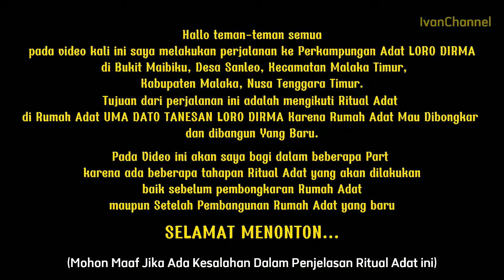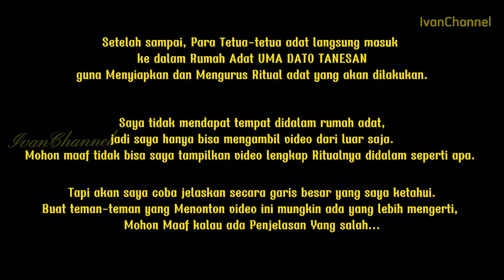RITUAL ADAT | LORO DIRMA |Adat dan Budaya | MALAKA - NTT | Explore Budaya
Negara Indonesia kaya akan Rumah Adat. ada banyak sekali Rumah Adat dan Ritual Adat di Indonesia  selama berabad-abad.
Masing-masing daerah yang ada di Indonesia memiliki Rumah Adat dan Tradisi adat dengan ciri khas tersendiri, salah satunya di NTT Khususnya Kabupaten Malaka.
Perkampungan Rumah Adat Loro Dirma secara Administratif terletak di Desa Sanleo, Kecamatan Malaka Timur, Kabupaten Malaka, Provinsi Nusa Tenggara Timur (NTT), Indonesia. Perkampungan Rumah Adat Loro Dirma Terletak disebuah Bukit Maibiku yaitu Daerah Perbukitan Batu Karang yang dikelilingi oleh tebing dan jurang yang terjal dengan Pohon-pohon pelindung alami.
Pada video kali ini saya menunjukan beberapa Ritual Adat ini Pada Tanggal 02 Oktober 2021 di Perkampungan Rumah Adat LORO DIRMA Rumah Adat UMA DATO TANESAN PART 1. Ritual adat ini dilakukan dengan maksud Mau Mengeluarkan barang-barang Pamali didalam Rumah adat karena Rumah Adat mau  dibongkar dan dibangun yang baru dalam arti Rumah Adat mau direnovasi. Selengkapnya divideo ya teman-teman...
Mohon Maaf Jika ada Penjelasan Yang salah didalam video ini, disini saya tidak berlaku sebagai tetua adat tapi saya hanya ingin mengenalkan Culture Adat Loro Dirma Dan Perkampungan Rumah Adat Loro Dirma, Kab.Malaka NTT, Indonesia.
"TERUS SUPPORT CHANNEL INI DENGAN CARA  LIKE, SUBSRIBE, COMMENT & SHARE ya teman-teman, karena semua itu tidak bayar alias gratis."
Jika Ada Yang Ingin Disampaikan Silahkan Tulis Dikolom Komentar.
 Terimakasih Banyak...🙏🙏
Kamera : Smartphone
Editor :

Jangan Lupa Tonton PART 2 dan PART 3 nya...